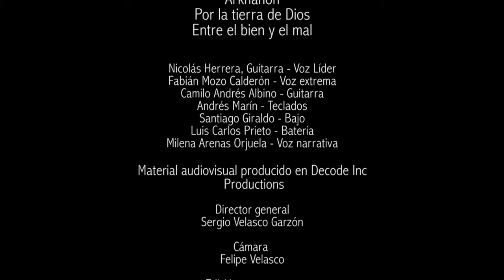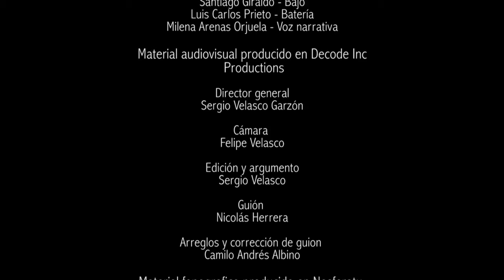Árkhanon - Por la Tierra de Dios (Video Clip Oficial)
Video Clip Oficial
Canción: Por la Tierra de Dios
Album: Entre el Bien y el Mal 2014

CREDITOS

Line UP
Nicolas Herrera Montero (Guitarras - Voz Lider)
Fabian Mozo (Voz Extrema)
Camilo Andres Albino (Guitarras)
Andres Marin (Teclados)
Luis Carlos Prieto (Bateria)
Santiago Giraldo (Bajo)

Voz Narrativa - Milena Arenas Orjuela

Dirección General: Sergio Velasco
Camara: Felipe Velasco
Edición - Producción Audio Visual: Sergio Velasco Decode Inc Productios
Producción Fonográfica: Nicolas Herrera Montero Nosferatu Records

Guion: Nicolas Herrera Montero
Correccion y arreglo de guion: Camilo Andres Albino.

Composición Musical: Nicolas Herrera Montero - Camilo Andres Albino
Letra: Fabian Mozo Calderon

Árkhanon
Decode Inc Productions
Nosferatu Records

2016